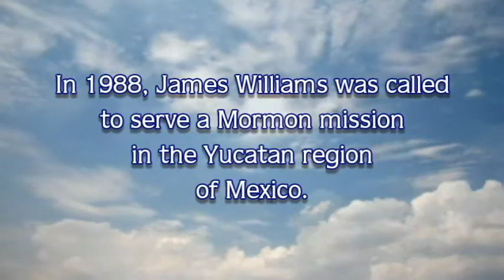Wall of Faith book trailer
While serving a Mormon mission in Mexico, nineteen-year-old James Williams is involved in a terrible accident. The horrendous events that follow lead Williams to question not only his reasons for going on a mission, but also why he believes in God.

Wall of Faith is a compelling story of one young man's search to understand his faith—even when that very faith is put to the test.

"Wall of Faith is an amazing book. I found myself laughing and crying while I read. A fantastic read that transcends denominations and beliefs." --Author Tamara Ward